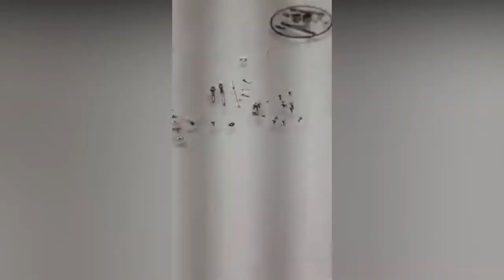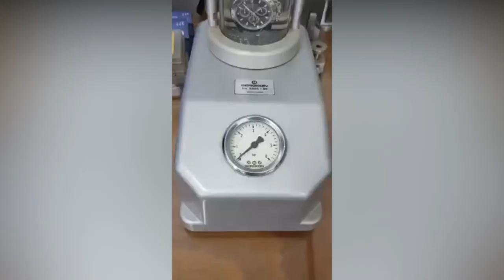صيانة رولكس دايتونا - Rolex Daytona Maintenance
2 tone rolex daytona price
2 tone rolex daytona
3 dials on rolex daytona